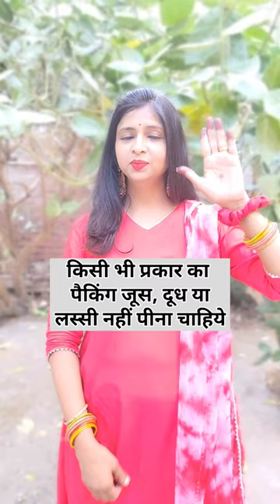व्रत में क्या नहीं खाना चाहिए